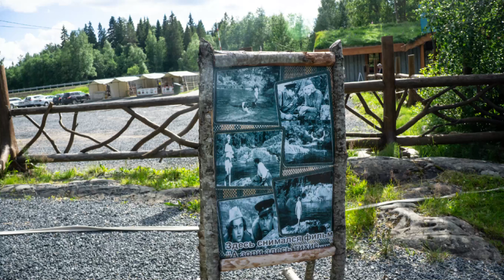Рускеальские водопады, Карелия, август 2021